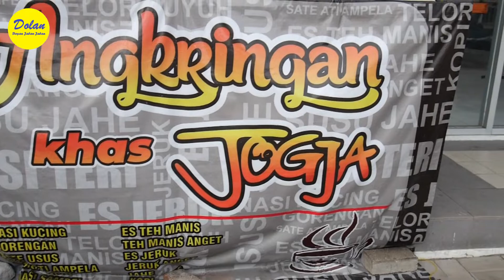AYO DIRAMAIKAN TEMAN DOLAN - ANGKRINGAN JOGYA SATU SATU NYA DI CITRA MAJA RAYA (CMR)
Halo teman dolan kita nongkrong virtual yuk di Angkringan Jogya.  Angkringan ini adalah angkringan Jogya satu satunya di CMR lho jadi buat yang mau nongkrong malem malem bisa datang ke angkringan ini.  Kalau malam ada life music nya, tapi sayang waktu dolan kesana nongkrongnya ga bisa sampe malam karena habis berenang capek dan bawa anak kecil, jadi ga sempet ngerkam life music nya.